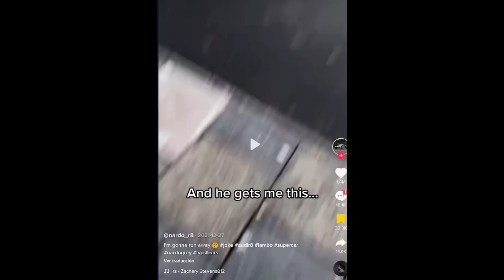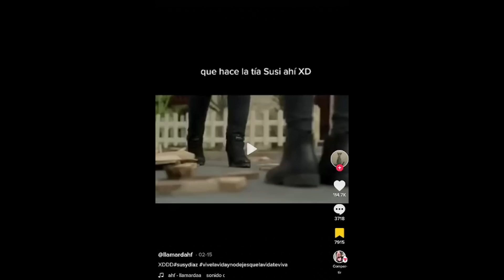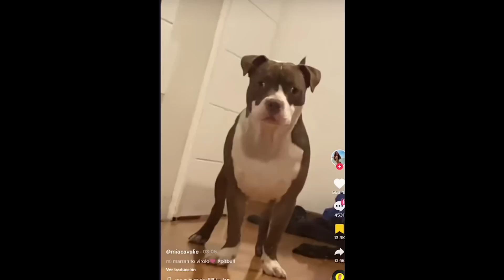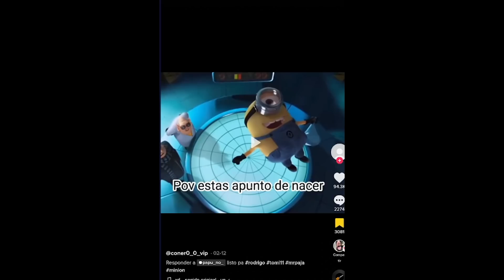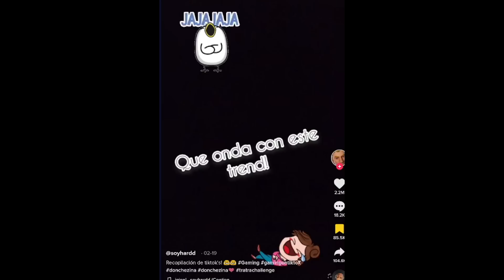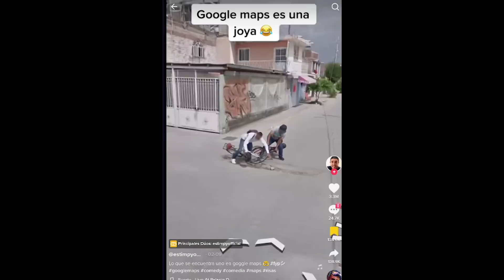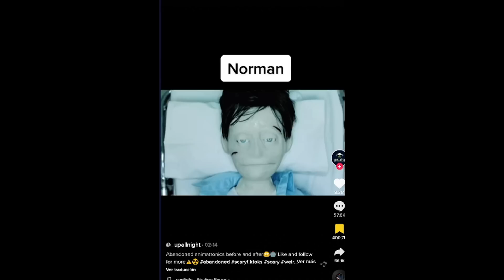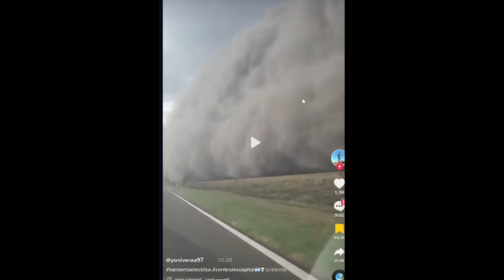QUÉ INESPERADO xd